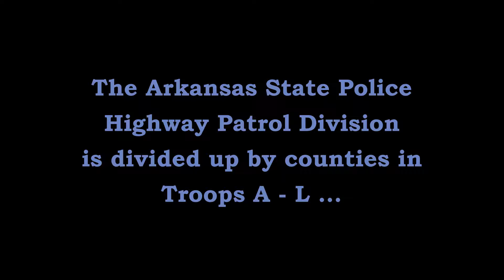Traffic Stop US-79 Pine Bluff Jefferson Co Arkansas State Police Troop E, Traffic Series Ep. 875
Cpl. M. Briggs (E-14) stops a speeding motorist with fictitious tags on S Camden Road (US-79) & Victoria Drive just south of Pine Bluff (Jefferson County).